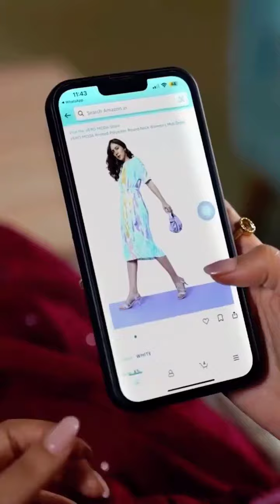Tejaswi prakash new video | Tejran today video | Tejaswi prakash and karan kundra new video